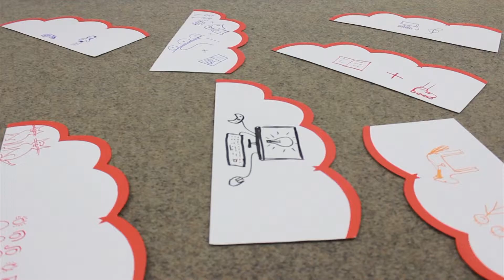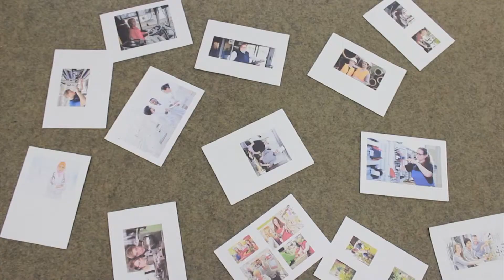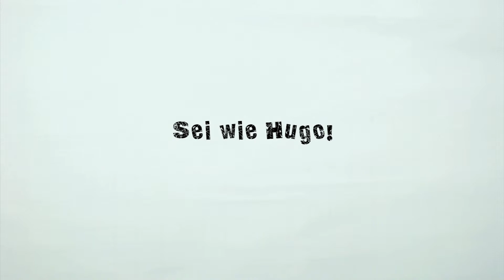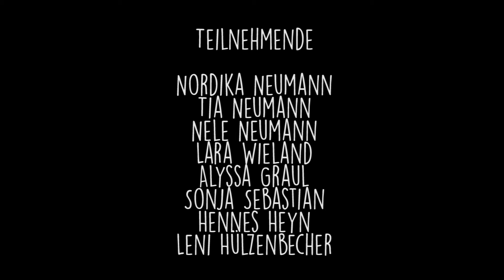Girls und Boys Day im Offenen Kanal MQ 2019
8 junge Menschen besuchten zum Girls und Boys Day den Offenen Kanal, erfuhren einiges zu Geschlechterklischees bei der Berufswahl und produzierten diesen Beitrag!